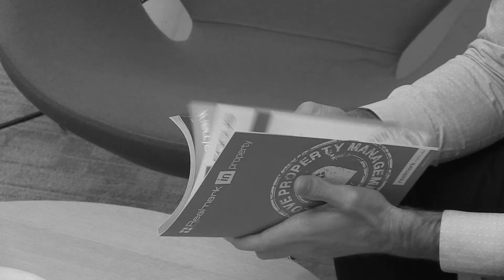Crib Creative presents Realmark Awards - APRIL Introduction